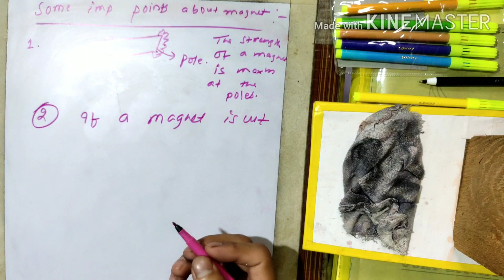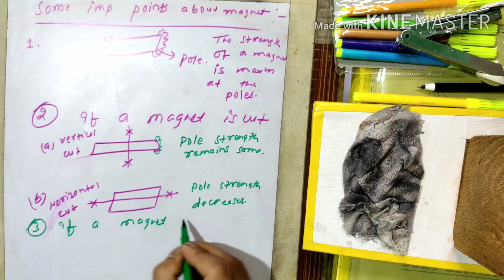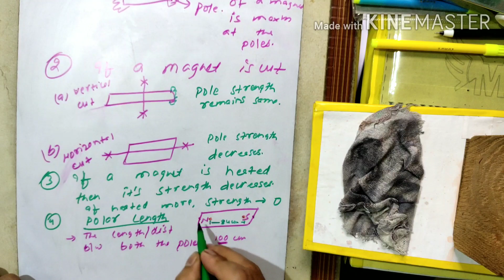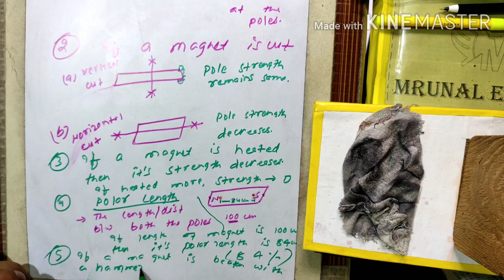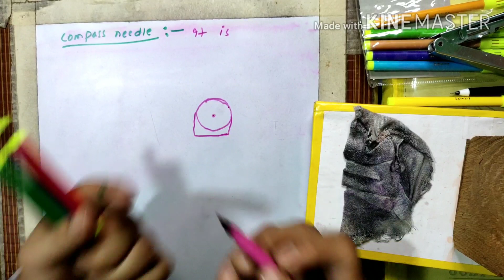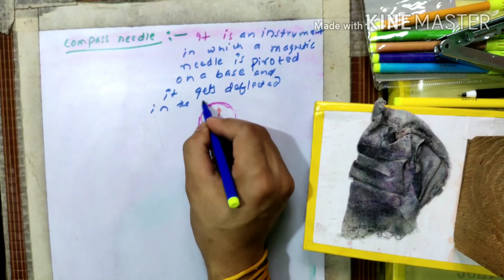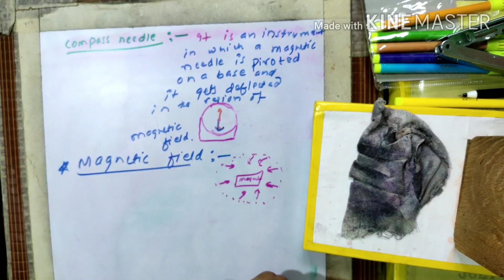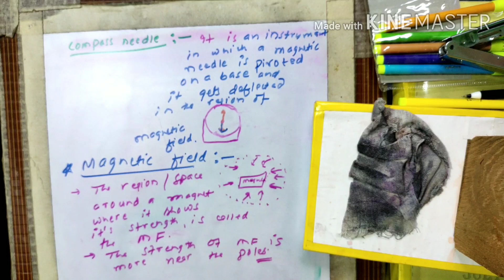Magnetic effect of Electric Current Class 10 L-2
planex Raman
difference between electromagnet and permanent magnet,compass needle, magnetic field, uniform and non-uniform magnetic field, magnetic field lines, Important points about magnet and many important concepts